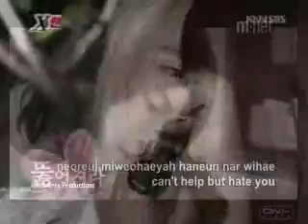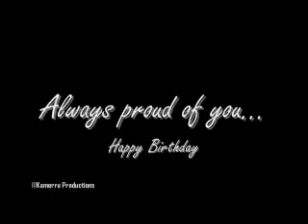Happy 23rd Birthday Bolero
I made a 26 reasons video but it was too long for youtube so gomen! My first tribute video so it sucks and I know so please no bashing.

Credit : Ginaya, ClubJJ

If I'm missing someone tell me, pls.